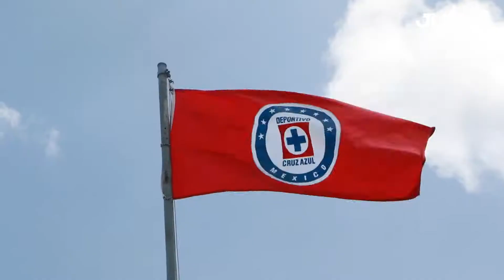¿Palencia es más ídolo felino o cruzazulino?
Así fue el regreso de Paco Palencia al estadio Azul